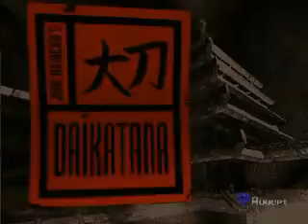John Romero's Daikatana (Nintendo64)